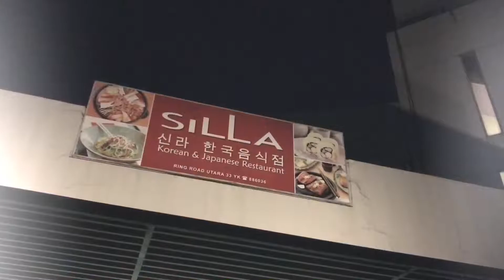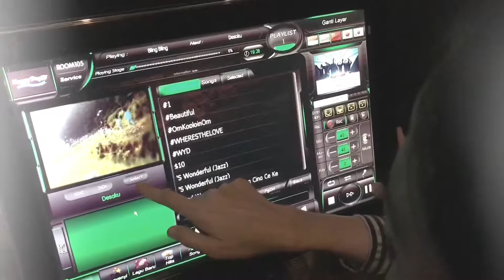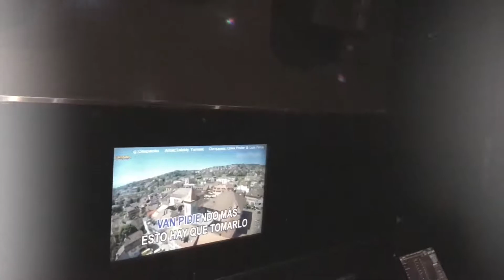( BIRTHDAY ) MAMUZZ 15TH B DAY - 1st AUG 2017 - KOKO - RADEN MUHAMMAD MUZZAMMIL AMBYA SAPTOHOEDOJO